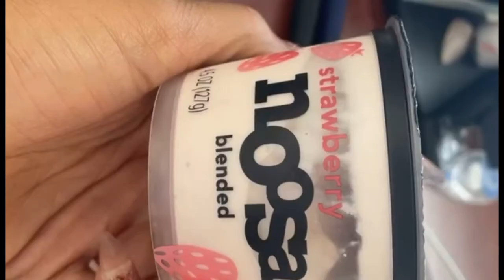Vlogmas 2021| Magical Winter Lights| Perry’s Steakhouse| Sixty Vines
I’m happy to return from my hiatus! This vlog day 17.I went to Perrys a steakhouse for their Friday Porkchop special ! Then to Sixty Vines that night with friends!

I’m always here if you have any questions